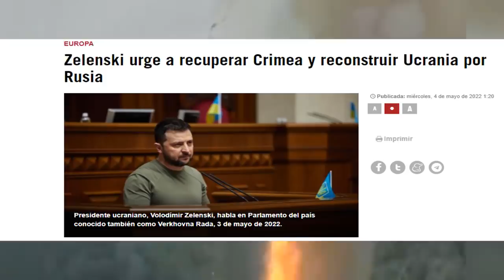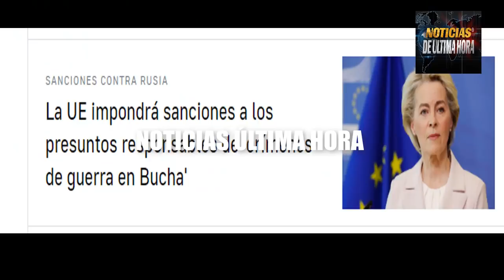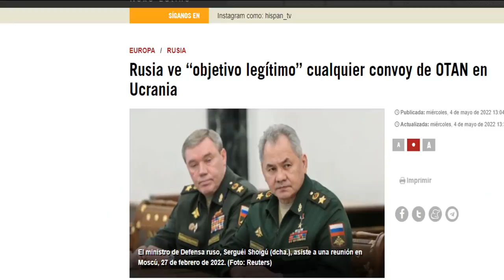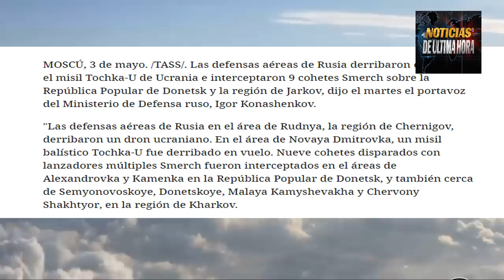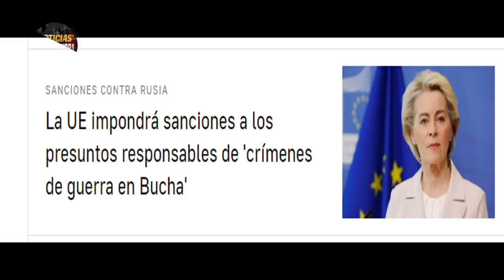🚨Putin Amenaz.a destruir Convoy OTAN con armas en Ucrania Noticias Guerra Rusia Ucrania 5 mayo 2022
ÚLTIMA HORA Noticias EE.UU. hoy Guerra Rusia ucrania OTAN EE.UU.

La federación eslava vuelve a amenazar a la OTAN él envió de armas a ucrania serian objetivo legítimo a destruir por parte de las tropas rusas según lo expresado por el ministerio de la defensa.

El primer ministro británico dijo y asegura que ucrania derrotara la invasión ucraniana.

Defensas aéreas de Rusia derribaron dron ucraniano y un misil tochka u
El 9 de mayo se conmemora la victoria de la unión soviética sobre la Alemania nazi en 1945.

 medios occidentales expresan que esta fecha podría ser la declaración de guerra de Rusia a ucrania, pero el portavoz del Kremlin Dimitri peskov respondió a esta retórica de los medios occidentales.

Zelensky pide que ucrania sea reconstruida por Rusia y pide una reunión con Putin para llegar a un alto al fuego serio para acabar con la guerra.

EE.UU. cree que china puede tomar a la fuerza a Taiwán y vaticina cual fecha seria la inminente que tomaría el gobierno chino para cumplir con la reunificación china con la isla de Taiwán .

nuevo paquete de sanciones impone la unión europea a Rusia.